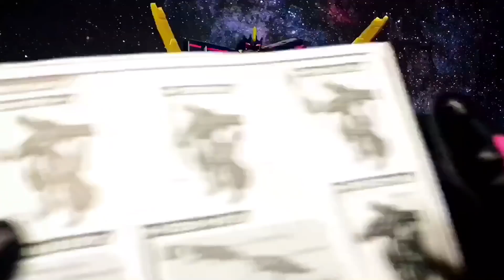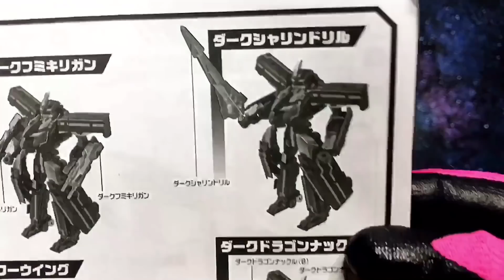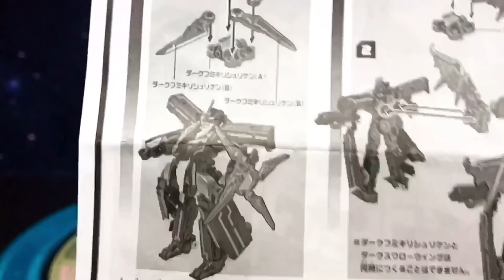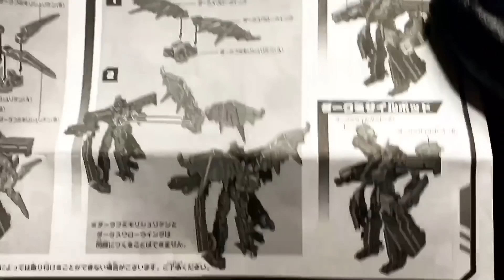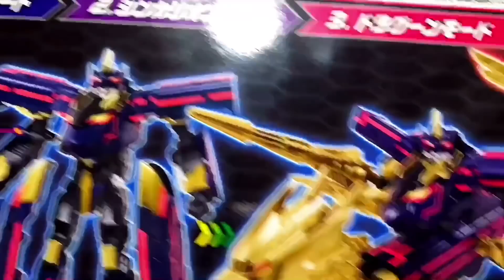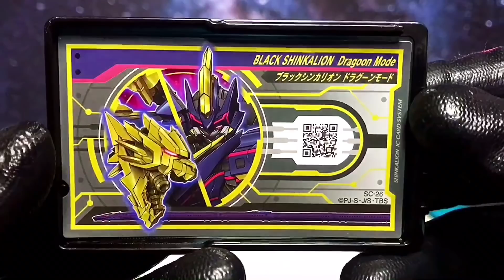新幹線変形ロボ シンカリオン DXS08ブラックシンカリオン 7種の武器を使いこなせ！ブラックシンカリオンドラグーンモードにチェンジ！ Black Shinkalion mode of dragoon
新幹線変形ロボシンカリオン
デラックスシンカリオンシリーズ
DXS08ブラックシンカリオン

今回は7種の武器を装備！！
そしてブラックシンカリオンドラグーンモードにチェンジしていくよ！！

バーサーカーモードはコチラ

以下好評配信中！！

・E7かがやき
・E3つばさ
・N700Aのぞみ
・H5はやぶさ
・800つばめ

他にもバトル再現動画などシンカリオンの動画が満載！！

500こだま、トリニティ、ドクターイエローも近日配信決定 (￣∀￣)！！

※BGMは以下から使用させていただきました。
・フリー音源サイト「魔王魂」様